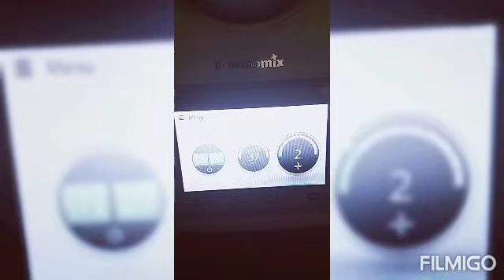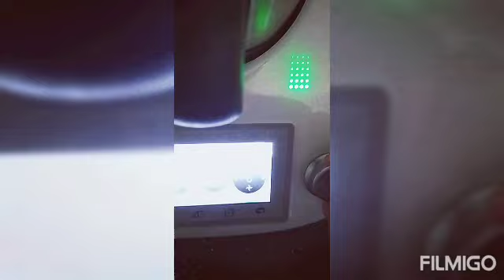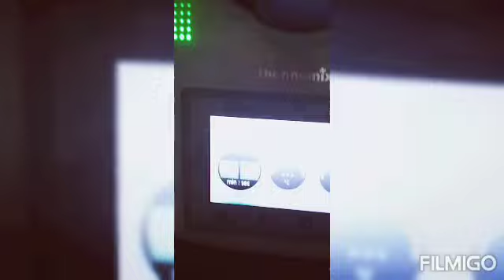my cinnamon rolls, ensaymada and pandesal (MCO 2.0)